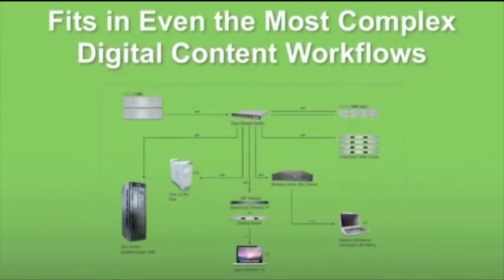Active Storage: File Storage for Media Professionals - Sync Up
Alex Grossman, President and Founder of Active Storage, talks with Nick Saber about how the majority  of network storage solutions focus on structured data while Active Storage saw a real need for cloud computing and data storage in the media industry.

Technology innovation is occurring every day so how can you possibly keep up and know what tech strategy to use?  Sync Up breaks down the complex technology to give you the simple business answer. Watch Sync Up live every Tuesday at 9:30 am EST only on